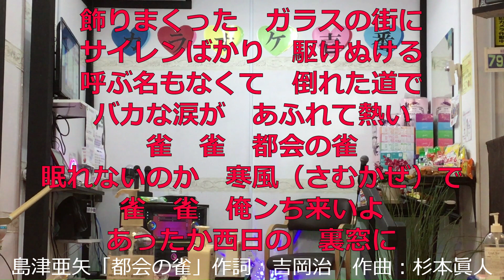島津亜矢「都会の雀」歌詞付き・フル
♪「高島礼子」主演の東映映画「極道の妻たち～赤い殺意～」主題歌のヒットナンバー！
カラオケファンに人気のヒット曲･名曲です。
作詞：吉岡治　作曲：杉本眞人　編曲：川村栄二　発売日：1999年3月25日

※視力の弱い方でも安心してステージ上で唄えます（専用モニター完備）

◇歌い放題
◇店内禁煙